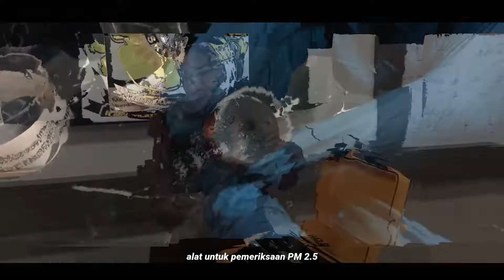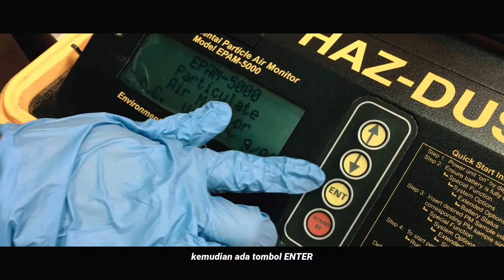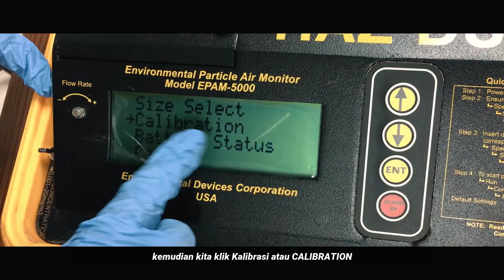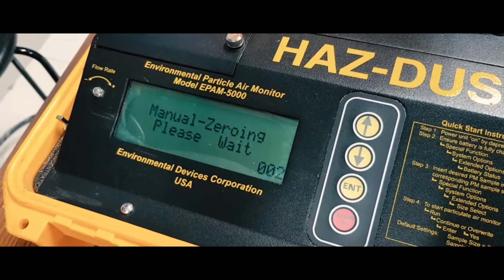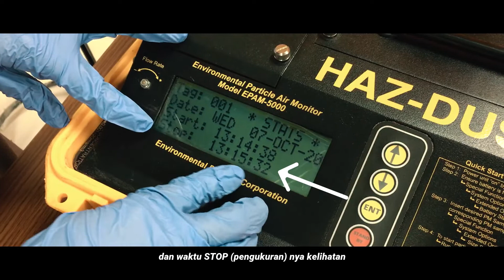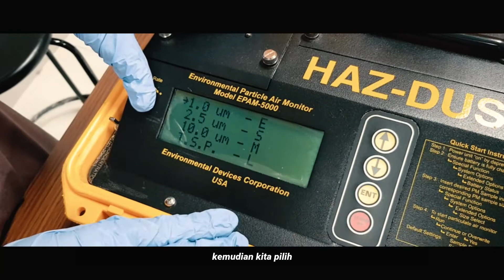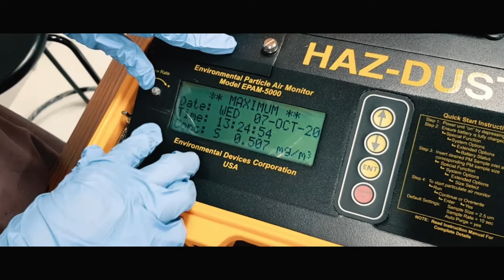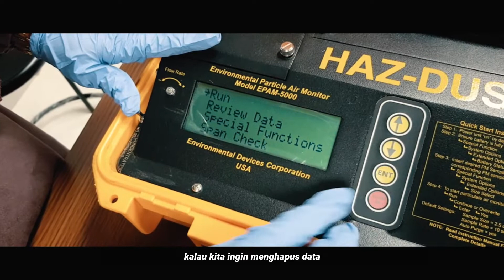Huz-Dust EPAM 5000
Huz-Dust EPAM 5000 untuk mengukur kadar debu total (TSP), PM 1, PM 2,5 dan PM 10